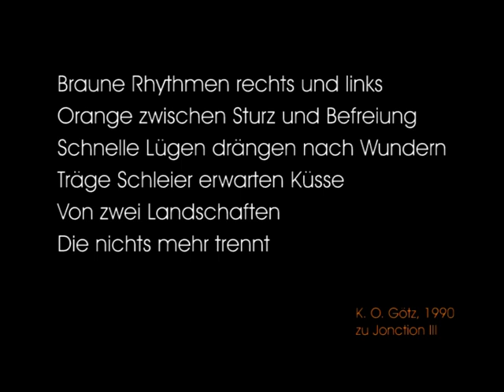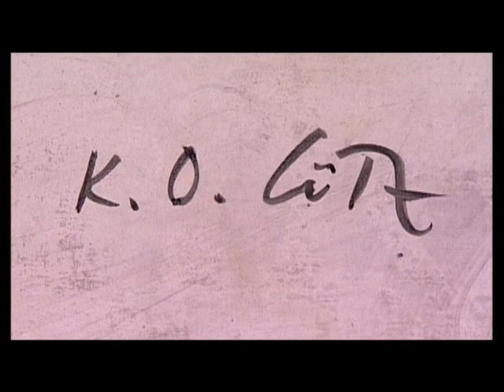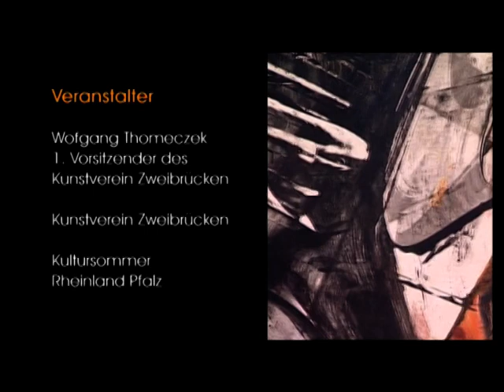Roland Kunz - K. O. Götz / Sichtbar - Hörbar / Malerei hören - Musik sehen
Dokumentation der Uraufführung der musikalischen Laudatio des Gemäldes „Jonction III" von KARL-OTTO GÖTZ durch den Komponisten Roland Kunz und Ensemble im Rahmen der Vernissage des Kunstvereins Zweibrücken am 10. Juli 2005 in der Karlskirche Zweibrücken.
Musiker:
Roland Kunz - Komposition, Keyboards
Roland Preuss - Vibraphon, Electronics
Elmar Federkeil - Percussion
Bernd Wegener - Percussion
Sebastian Matthes - Violine
Ulrike Hein - Violine
Irmelin Thomsen - Viola
Daniel Pfister - Violoncello
Ein Projekt des Kunstvereins Zweibrücken, gefördert vom Kultursommer Rheinland-Pfalz
Idee und Konzeption: Wolfgang Thomeczek
Video-Produktion: Propheton audio-vision, Saarbrücken